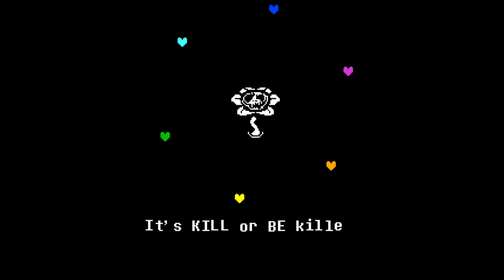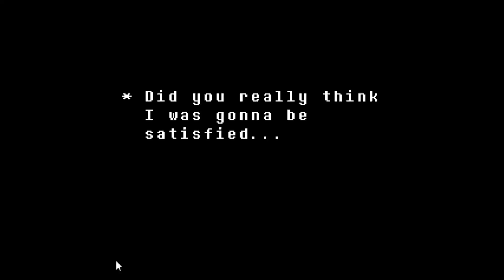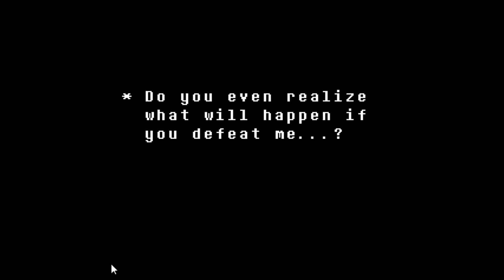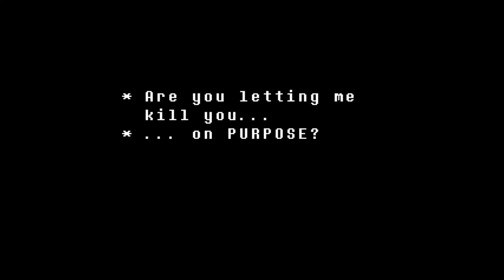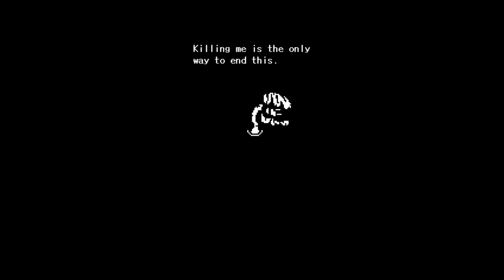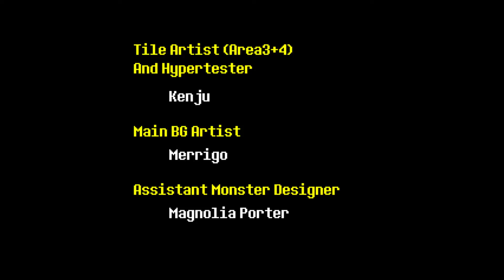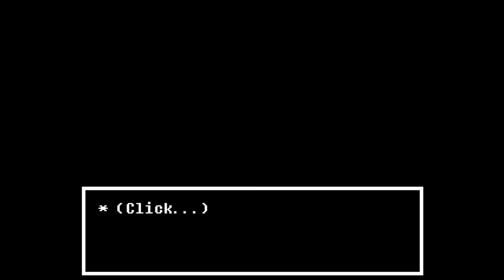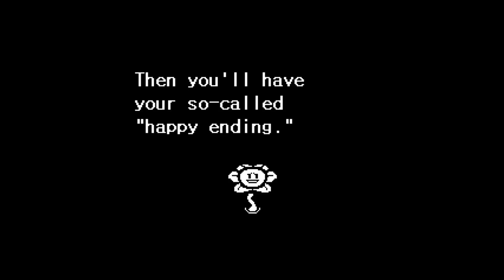13 Undertale (End of First Run)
Game: Undertale by tobyfox.